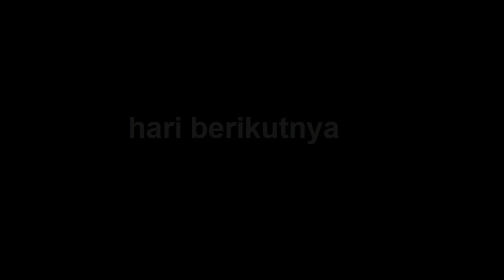DIY / tutorial tukar timing belt dan water pump campro. part ( 3/5 )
kaedah atau cara - cara nak ganti timing belt dan water pump campro.

contoh video adalah campro CFE.

kaedah yang sama digunakan pada campro VVT.

kaedah yang lebih kurang sama pada campro, campro IAFM dan campro CPS.